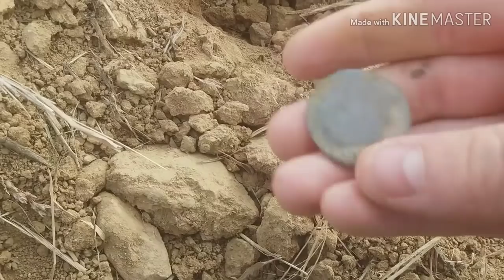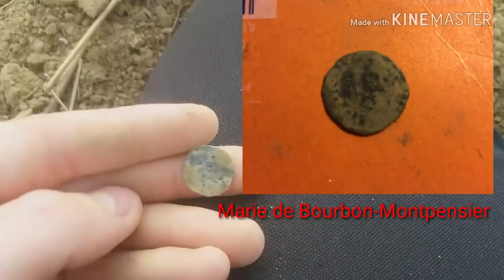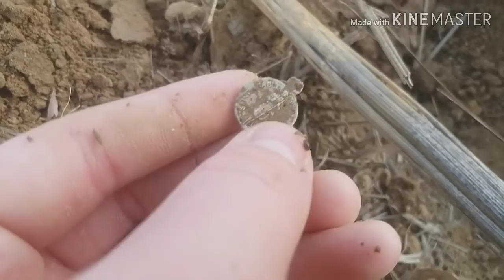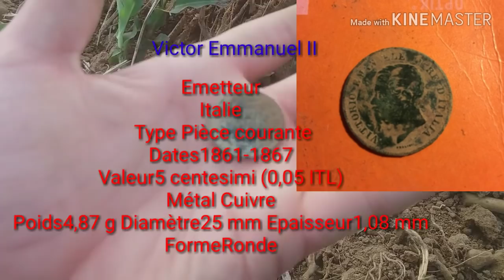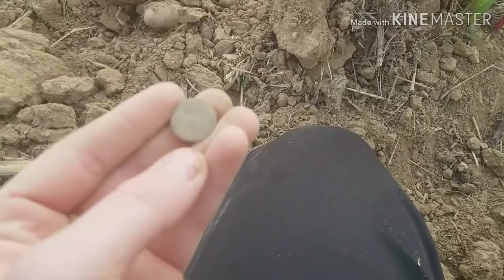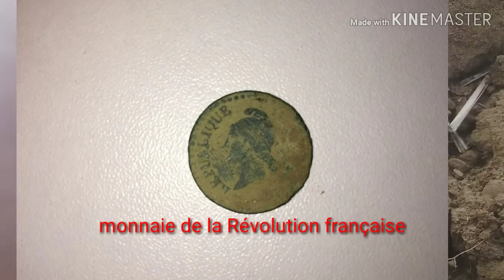Détection de métaux : sortie de OUFF!! bien mérité !